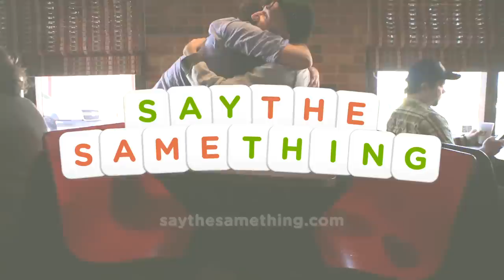OK Go - Say The Same Thing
We made this game (ok, mostly it was Andy) because it's a game we frequently play on tour, and we wanted to be able to play it all the time. We hope you enjoy it.

And for a limited time you are able to play against a real live member of OK Go. So get downloading!

Directed by Todd Sullivan
Written by Brian Perkins and Todd Sullivan
DP Drew Xanthopoulos
A special thanks to Julie Almendral
A very special thanks to John H. Mayer

Thanks to Matt and Dave and Satellite Studios; Kyle, Dan, and Brett and Subtractive; Keane Hung, Ellie Fenton, Mai Huynh, John Knudsen, Joel Sadler, and the Austin Bike Zoo.